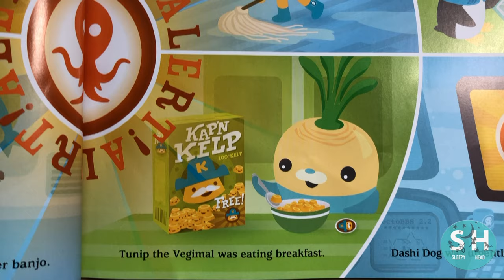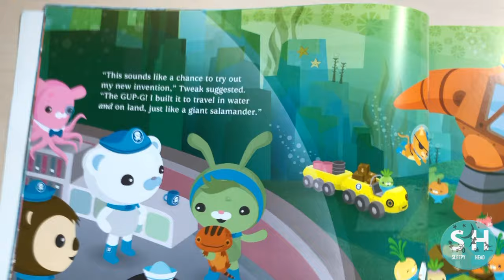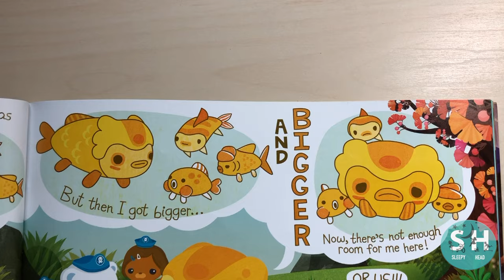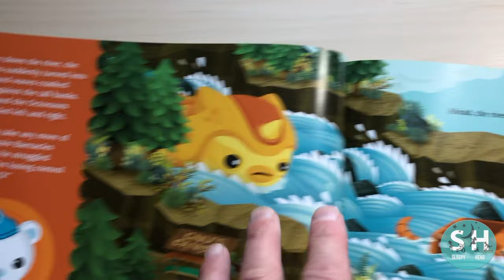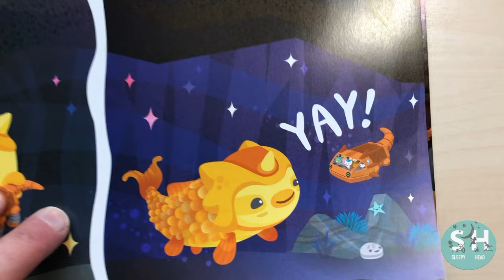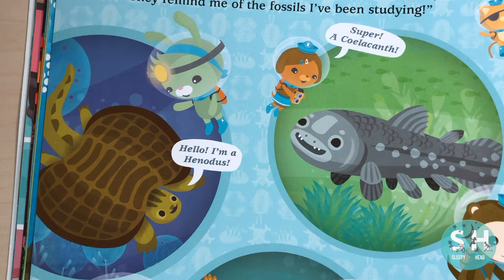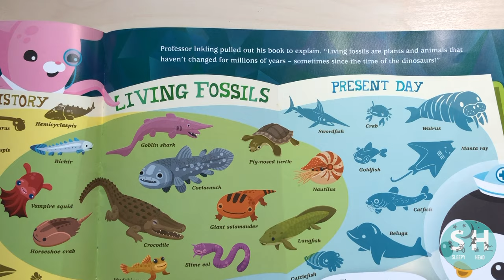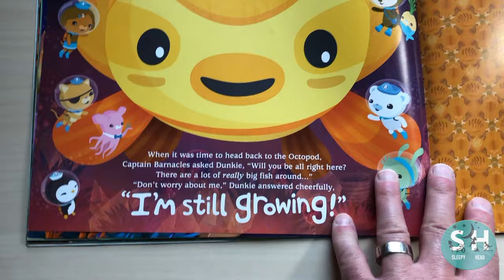The Octonauts and The Growing Goldfish | Bedtime Stories For Kids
The Octonauts help a goldfish, named Dunkie, find out why he keeps growing and go on an exciting adventure to find a bigger place for him to grow in.